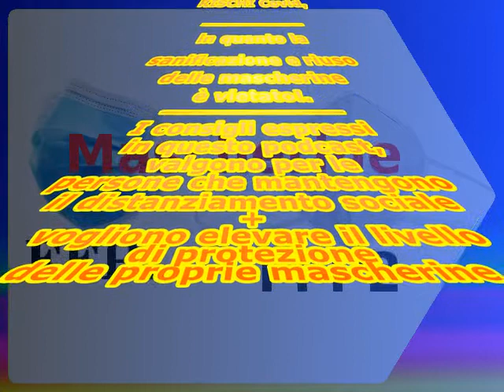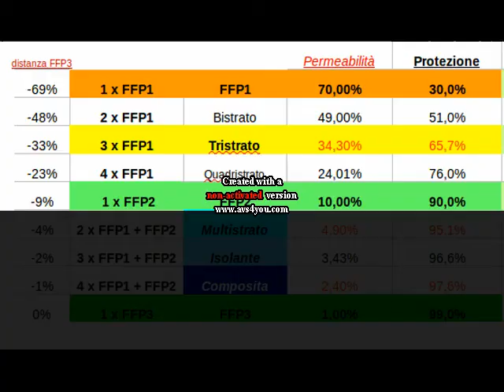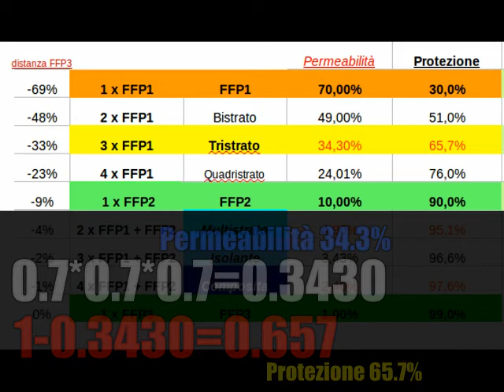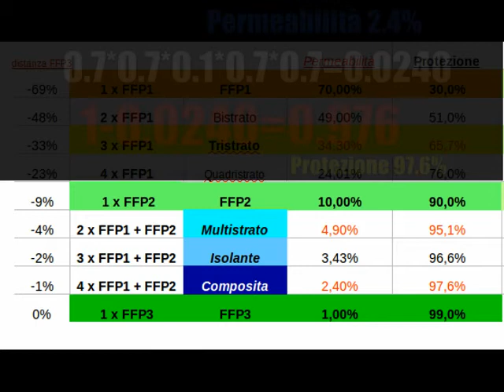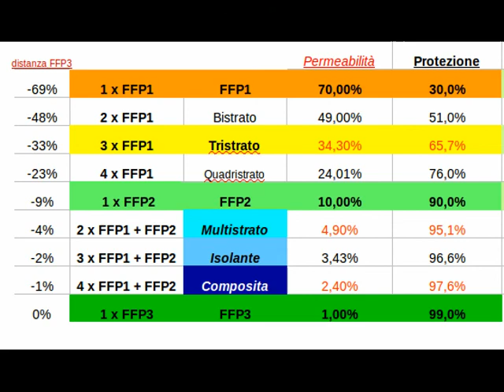Potenziare le mascherine FFP1 e FFP2 per proteggersi dal SARS-Cov-2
Come si fa a potenziare le mascherine FFP1 ed FFP2 per difendersi meglio dal Covid19?

[ 0:11 ] Introduzione alle mascherine FFP1, FFP2, FFP3
[ 1:10 ] le mascherine lavabili sono FFP1
[ 2:12 ] la tecnica della stratificazione
[ 3:01 ] le due tecniche di sanificazione delle mascherine
[ 4:11 ] Come si potenzia una mascherina FFP1
[ 5:47 ] Come si potenzia una mascherina FFP2

Il file è in Copyleft(BY-ND-NC)